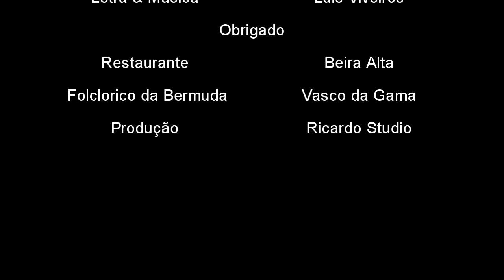Minha Terra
O novo Video de Luis Viveiros com o tema " Minha Terra" Vila do Nordeste, com o grupo folclórico da Bermuda " Vasco da Gama, partecipa no video musical, nos Estados Unidos da America. Production Ricardo Amaral